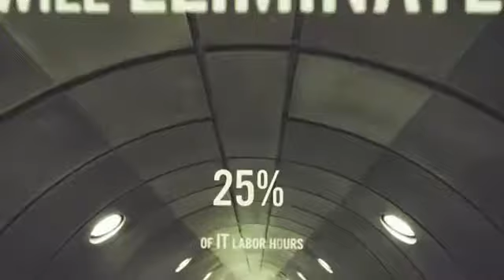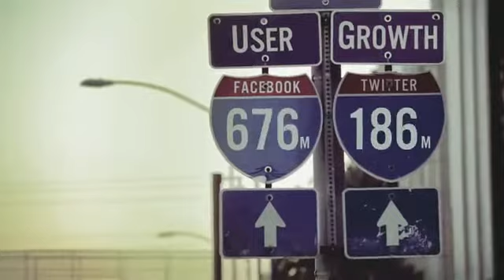Big Things Are Happening - Cisco Commercial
Cool Cisco Commercial